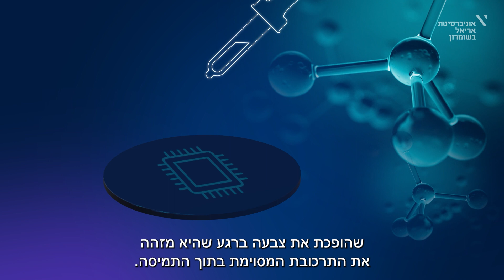החוקרים.ות- כימיה אורגנית אנליטית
האם לשתות מים מבקבוק פלסטיק ששהה זמן ממושך ברכב לוהט? האם נוכל באמצעות בדיקה פשוטה ומידית לאתר סם אונס במשקה? פרופ' מינדי לוין, מרצה וחוקרת במחלקה למדעי הכימיה באוניברסיטת אריאל עוסקת בפיתוח כלים לאבחון רפואי וחיישנים לאיתור רעלים שיעזרו לענות בדיוק על השאלות האלו.